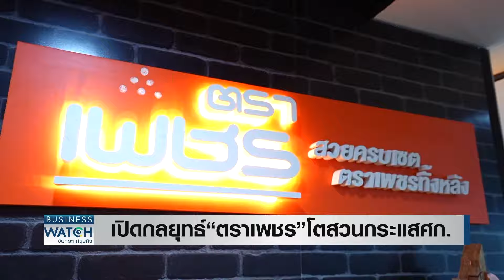เปิดกลยุทธ์ “ตราเพชร” โตสวนกระแสเศรษฐกิจ | BUSINESS WATCH | 10-05-67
พูดคุยกับคุณสาธิต สุดบรรทัด ประธานเจ้าหน้าที่บริหาร บริษัท ผลิตภัณฑ์ตราเพชร จำกัด (มหาชน) ถึงแนวโน้มตลาดวัสดุก่อสร้างปีนี้และการปรับตัวของธุรกิจรับความเสี่ยงและเทรนด์ของโลก

กับคุณแพรว วรรณวณิช ภัสสรธนาพิชัย แพรววรรณวณิช และคุณปาล์ม สินิดา เพชรวีระกุล

facebook live : TNN LIVE
Line : @TNNONLINE
Youtube Official : TNNONLINE